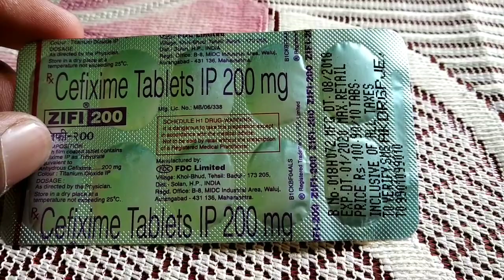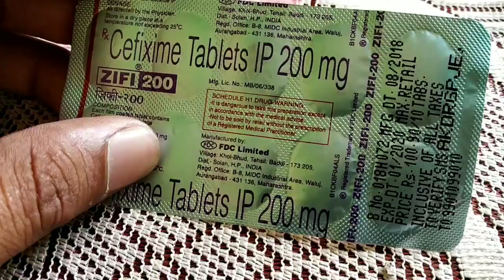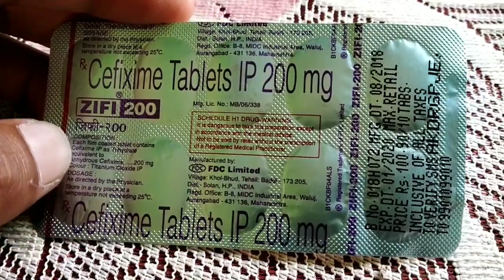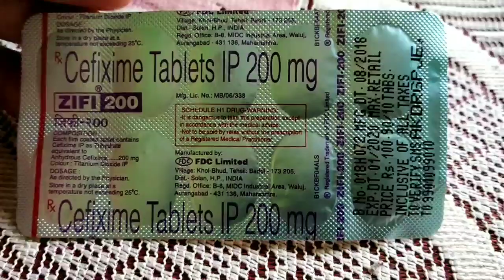Tablet Zifi 200 Mg Full Review In Hindi Uses .Side Effects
:-अगर आपको मुझसे बात करनी है तो इंस्टाग्राम पर फॉलो करके मुझे बात कर सकते हैं।

TOP SEARCH 👇
hydroquinone tretinoin mometasone furoate cream
ibugesic plus
elosone ht
zifi 50 dry syrup
dexoderm nf
Dexoderm Nf Cream
monocef 1gm injection use
manforce tablet 100mg
uses in hindi
mugli ghutti 555 uses in hindi
terbinafine tablets usp 250 mg

SUGGESTED VIDEOS
1.चेहरे के दाग धब्बे झाइयां कील मुहांसों को ठीक करने की बेहतरीन क्रीम👇 800K VIEW

5.औरतों की मासिक गड़बड़ी हो ना या कमर में दर्द रहना।

6.एलोवेरा और त्रिफला रस के अनगिनत फायदे।

7.कब्ज और पेट साफ के पीने की दवा।👇20K VIEW

मैं बहुत मेहनत करता हूं। आप मेरा साथ दीजिए।

JABIR MEDICAL HELP TEAM

Product name. Zifi 200 mg
Composition. Cefixime 200 mg

Uses. For bacteria (infaction)
Price  Rs 100
Effects. Fever. Infaction .
Company  name FDC ltd
Dosage as directed by the physician
Side effects. (hadeik.pain. vomiting.red ness. Louse amosen etc.

zifi 200
zifi 200 tablet
zifi 200 tablet benefits
zifi 200 tablet dosage
zifi 200 tablet side effects
cefixime tablet
cefixime 200 tablet
cefixime 200 tablet benefits
cefixime tablet benefits
cefixime tablet side effects cefixime tablet dosage
taxim 200
cefix 200
cefix 200 tablet
cefix 200 tablet benefits
cefix 200 tablet side effects
typhoid medicine
dengue medicine

1.Telegram channal  jabir medical help

2. Telegram chat group (jabir medical help)

3. Jabir medical help

दोस्तों जो लोग पुरानी एलर्जी . खांसी या पुराना जुखाम से परेशान है वह इस वीडियो को देख सकते हैं मैंने इसमें देसी दवाई बताई है जिसका बहुत अच्छा रिजल्ट देखा गया है एक बार यूज करें आपको बहुत आराम मिलेगा .

YOUTUBE.COM JABIR MEDICAL HELP